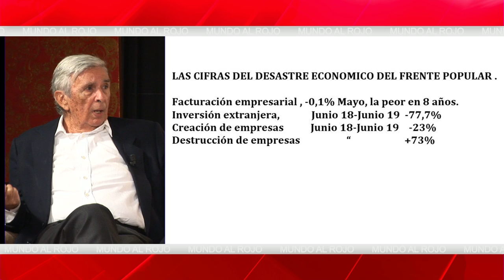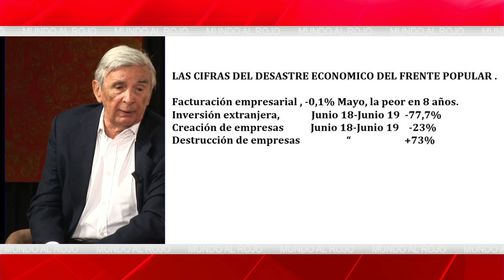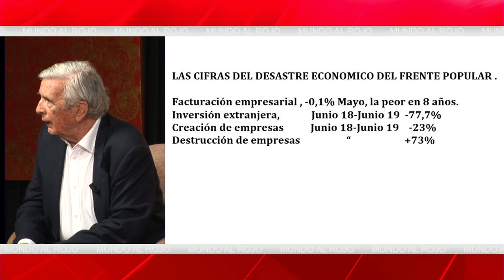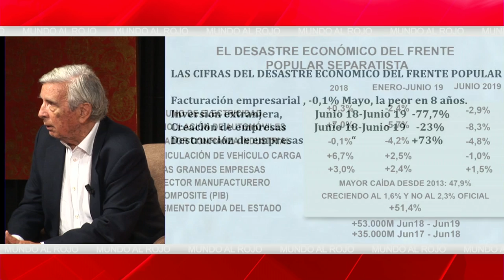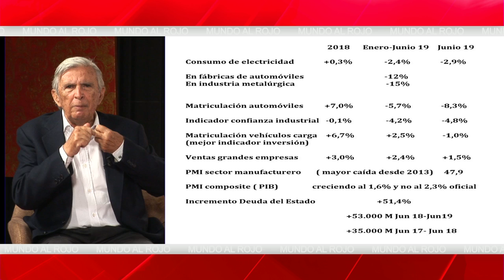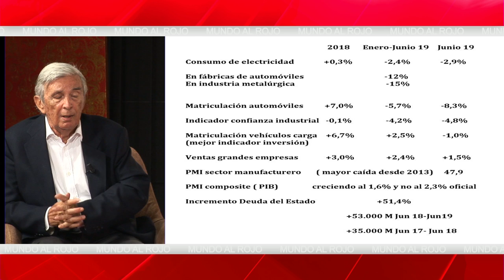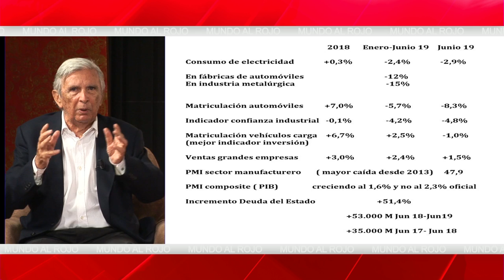Roberto Centeno: Sánchez nos lleva a una recesión económica de consecuencias imprevisibles